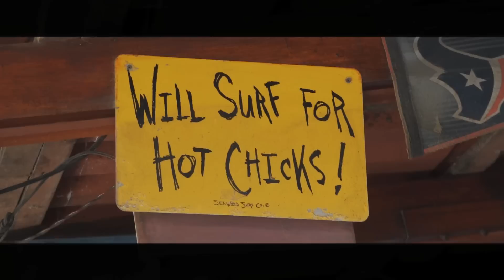Koxx - I Love The Reggae [Official Video 2016]